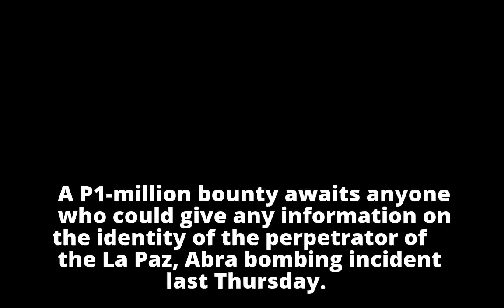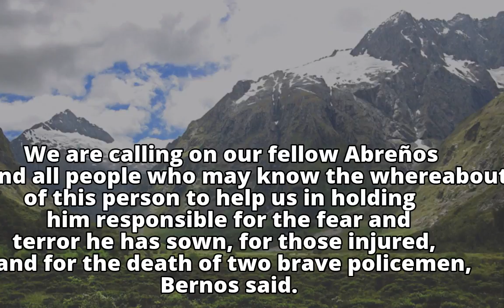P1-M bounty offered for perpetrator of Abra bombingP1-M bounty offered for perpetrator of Abra bombi